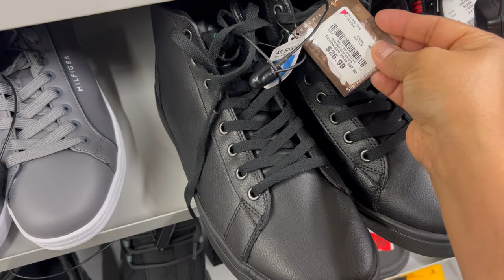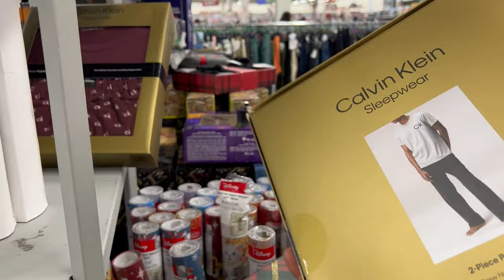😱 WOW‼️ Todo Lo Que Encontre En Burlington 😍 Precios Cómodos En Bella Mercancía